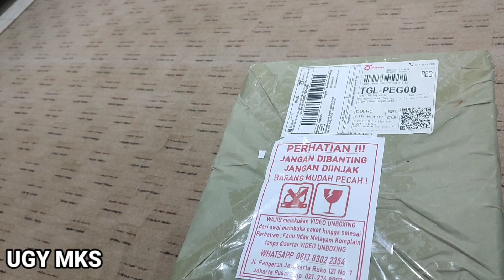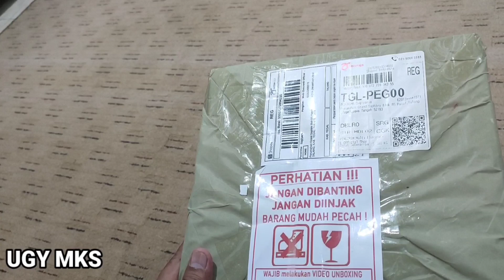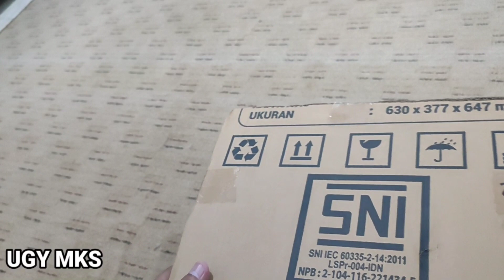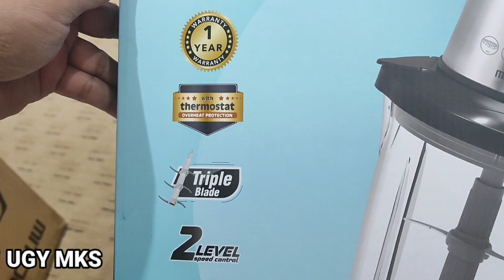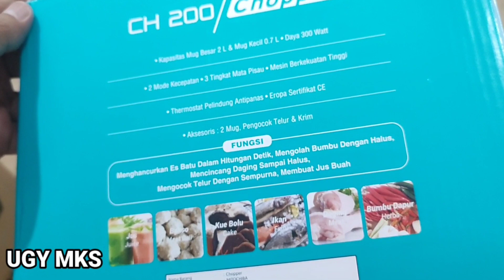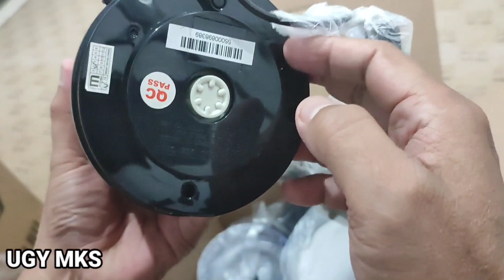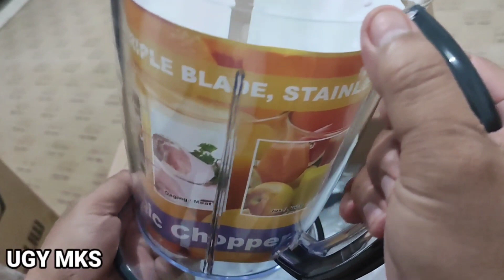Unboxing Chopper MITOCHIBA CH 200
Video kali tentang unboxing pembelian blender chopper Mitochiba type CH 200
Wassalamu alaikum wahatmatulllahi wabarakatuh